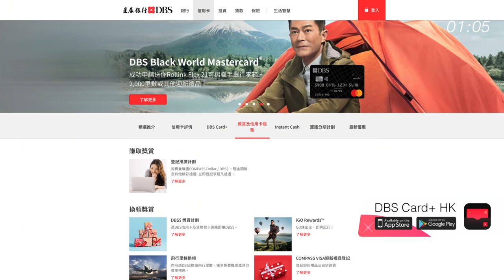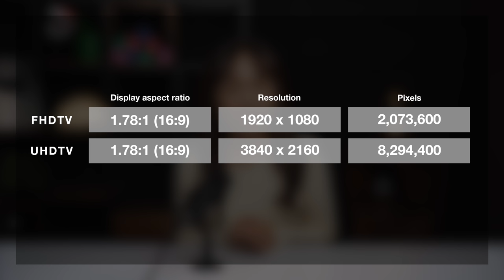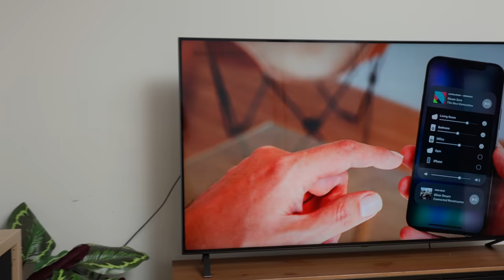電視選購攻略 入手8K電視 值唔值得？4K VS 8K 睇戲睇波打機 畫質比較 購買建議 ｜廣東話【Price.com.hk產品比較】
上兩年8K電視的大小7、80吋 賣十多萬，近年各大電視品牌力推 8K 電視，無論size價錢都叫做入到屋。相比起現時主流的 4K 電視，8K 的畫質提升了多少？
今次 Price 找兩部都係 65 吋的4K和8K 電視機放在一起，看看在睇片、打機的畫質上差多遠！

2021年7大4K電視機推介！面板用咩好？最佳觀賞距離點樣計？

想用盡你張DBS信用卡，立即下載DBS Card+ HK App：
未有卡？DBS仲係全港首創幾分鐘出卡，經Card+即出卡即享優惠
優惠需受條款及細則約束
提示：借定唔借？還得到先好借！
30/6前成功申請Flexi Shopping，仲可參加大抽獎贏取PlayStation®5!

報價：
LG 65” AI ThinQ 4K LG NanoCell TV – Nano86 (65NANO86CPA)